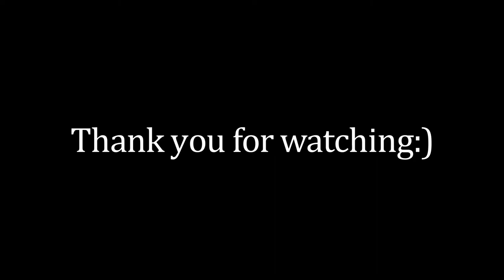Live to Offend BMW E30 M3 DRAWING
Unveiled at the SEMA 2018 Autoshow, this widebody BMW E30 was flawless. Built and designed by @lto_eric and @the_kyza, I knew this car was a definite draw as soon as I laid eyes on it. Hope you enjoyed!

MATERIALS USED:
- Copic markers
-Copic MultiLiner
-Derwent Coloursoft colour pencils